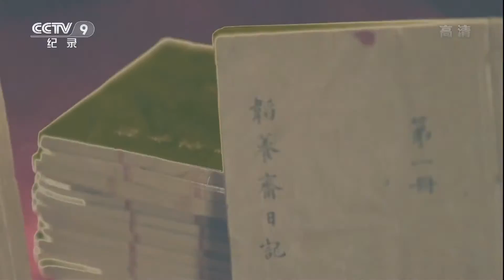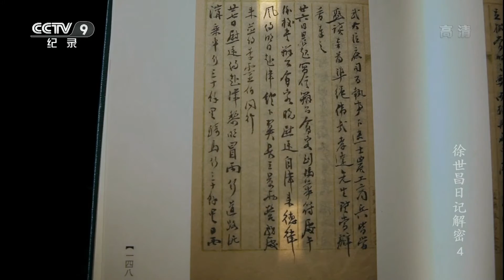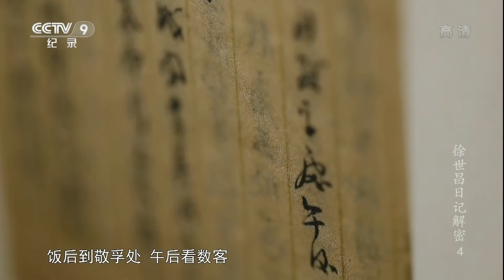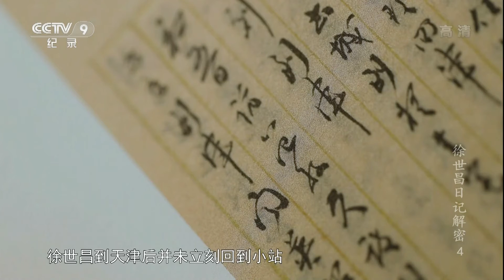《徐世昌日记解密》第四集 谭嗣同夜访袁世凯 | CCTV纪录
本期节目主要内容： 戊戌年八月朔日，光绪皇帝在颐和园召见了袁世凯，面谈后升任他为侍郎候补。次日，光绪再次召见袁世凯，并授意袁世凯摆脱上司直隶总督荣禄的控制。八月初三晚上，变法骨干人物谭嗣同到法华寺密访了袁世凯。之后袁世凯乘火车返回天津，当晚向直隶总督荣禄密报了谭嗣同发动兵变的计划。

从晚清到民初，华夏遇“三千年未有之大变局”，在这个历史舞台上，人物层出：曾国藩、李鸿章、张之洞、康有为、梁启超、袁世凯、孙中山……但其中有一个重要的政治人物，长期被人们忽视；也因为此，他那本跨度长达54年的日记成为史学界研究这段历史不可或缺的重要材料。他就是徐世昌。徐世昌进士出身，长期作为袁世凯的“大脑”为人所知。他长袖善舞，游走于各政治派系之间，在政坛人称“水晶狐狸”。甲午战争、戊戌变法、义和团运动、日俄战争、立宪运动、辛亥革命；在这些重大历史事件中，徐世昌不仅是经历者，更是很多事件的当事人甚至直接策划者。他的日记将揭开哪些谜团？戊戌变法、义和团运动、晚清新政、辛亥革命，重大历史事件背后的波诡云谲；宫廷内外的权力角逐！